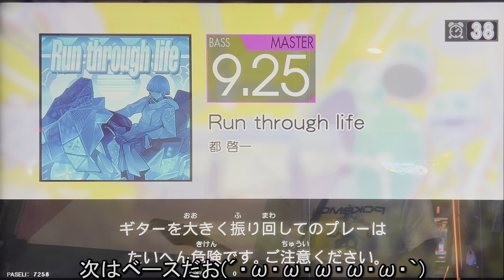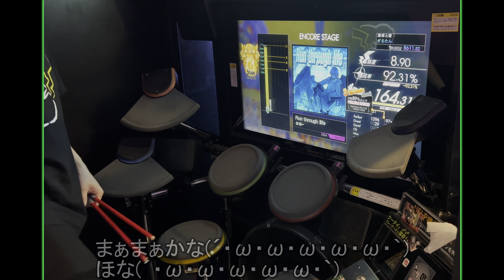ぎるたん(´・ω・ω・ω・ω・ω・｀) [GITADORA HIGH-VOLTAGE] Run through life 初見プレイ！